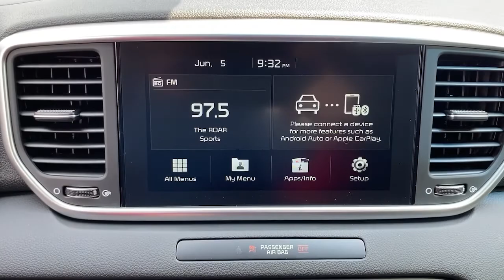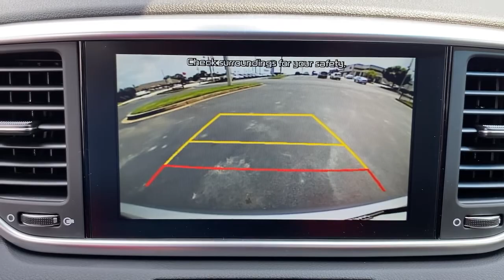2022 Kia Sportage Greer, Spartanburg, Greenville, Gaffney, Easley, SC 61597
Steel Gray New 2022 Kia Sportage available in Greer, South Carolina at Kia of Greer. Servicing the Spartanburg, Greenville, Gaffney, Easley, SC area.

14345 E. Wade Hampton Blvd

Steel Gray 2022 Kia Sportage LX FWD 6-Speed Automatic Electronic with Overdrive 2.4L I4 DGI DOHC 16VbrbrRecent Arrival!